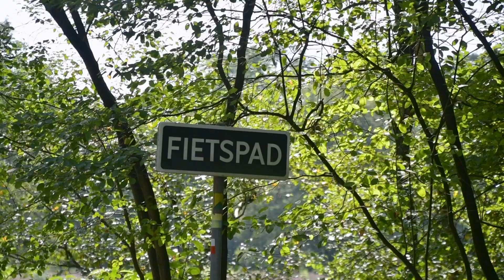Veluwe en kunst tijdens de fietskunstknooproute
OTTERLO - Het is vakantie en zonnig, dus veel Edenaren pakken hun fiets om een ritje te maken over de Veluwe. Ook toeristen bezoeken Ede voor de mooie fietsroutes. Stichting 50PK maakte een fiestkunstknooproute, zodat je naast de Edese fietspaden ook kunt genieten van Edese kunst.